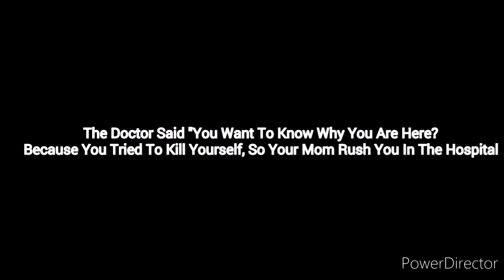I'm Back!!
:D